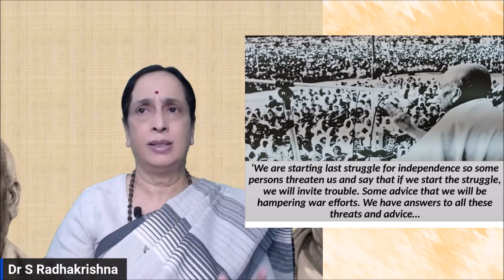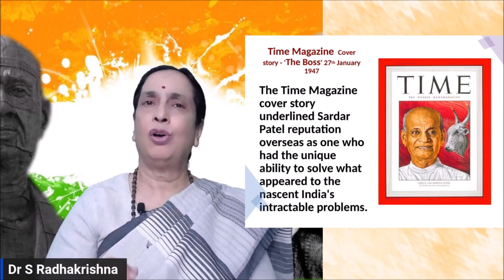Talk for National Unity Day by Dr S Radhakrishna | 31 October 2023